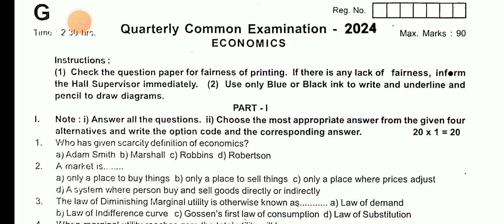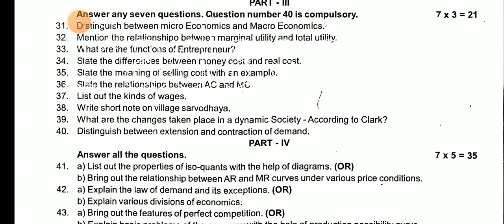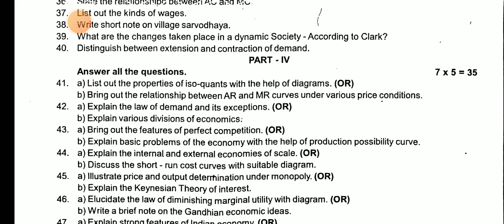11TH ECONOMICS QUARTERLY EXAMINATION SEPTEMBER -2024 ORIGINAL QUESTION PAPER LEAKED 11TH ECONOMIC